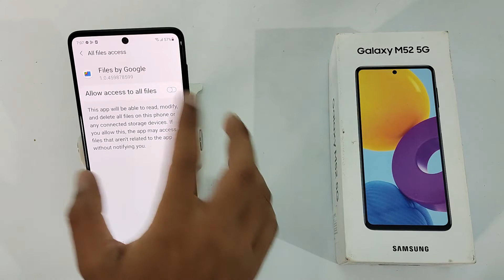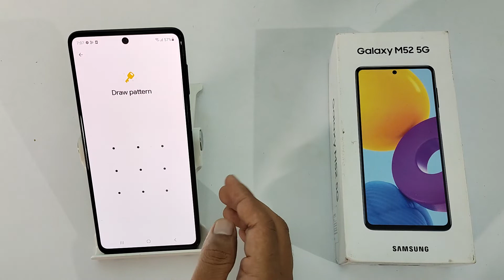how to hide video and photo in samsung galaxy M52 5G